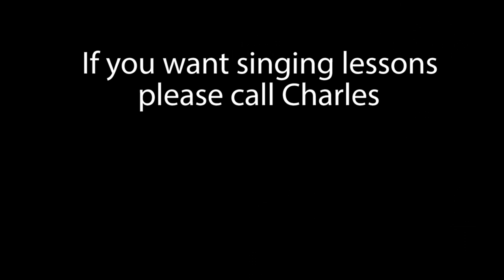NUKING WITH AN AMAZING SINGER IN BO3.. (COD: Black Ops 3 PC)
Check San Holo Out!